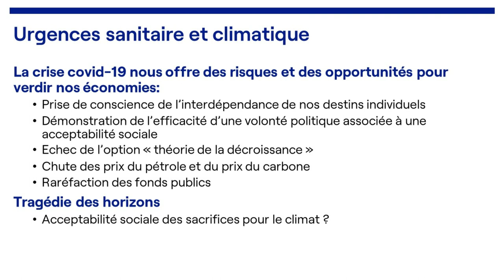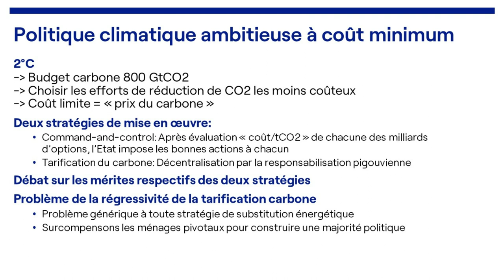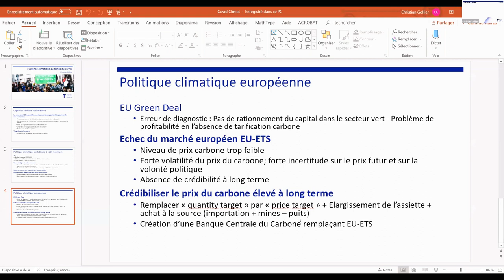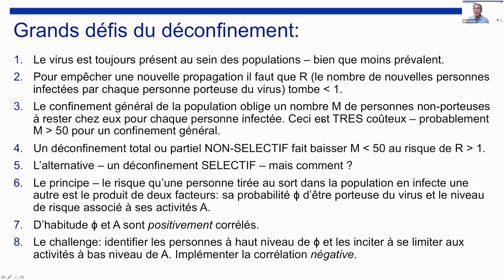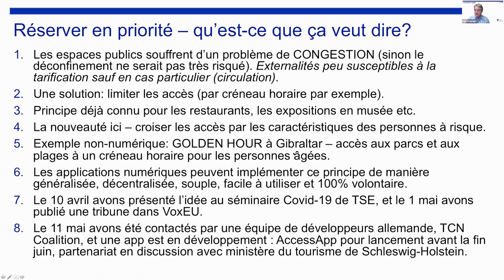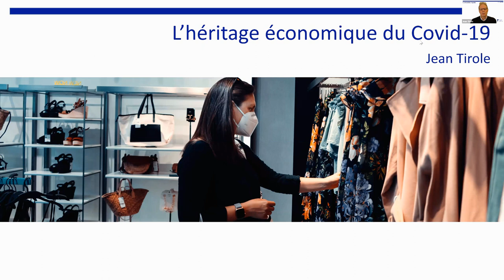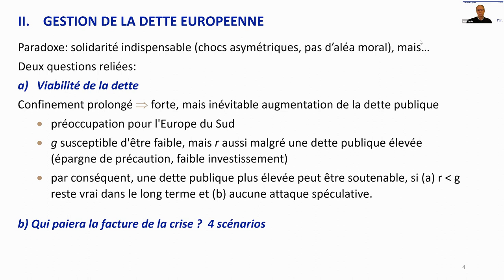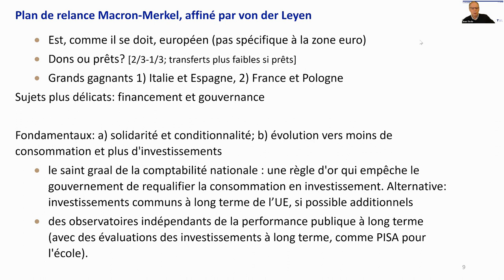Webinaire TSE - Le monde d'après le Covid-10 - 9 juin 2020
Les experts de TSE sur le monde après le Covid-19
Webinaire partenaires avec
Christian Gollier
Paul Seabright
Jean Tirole

Animé par
Catherine Casamatta
Sophie Moinas